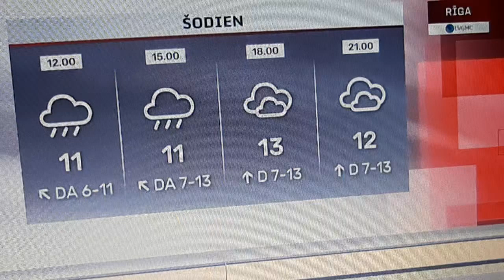LAIKA ZIŅAS ILZE SKUDRA SIRSNĪGS PALDIES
LAIKA ZIŅAS 31 OKTOBRĪ